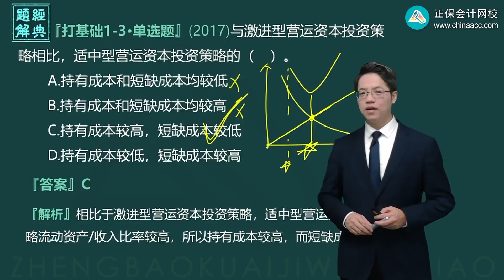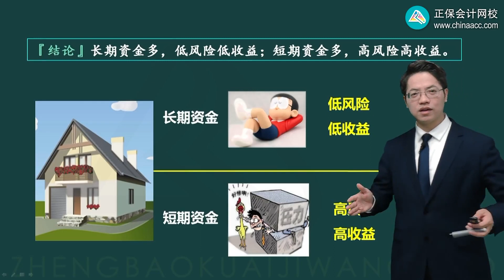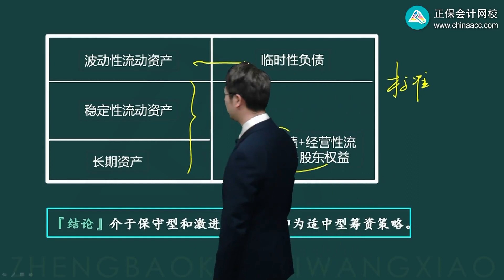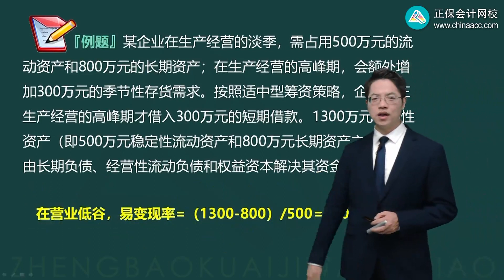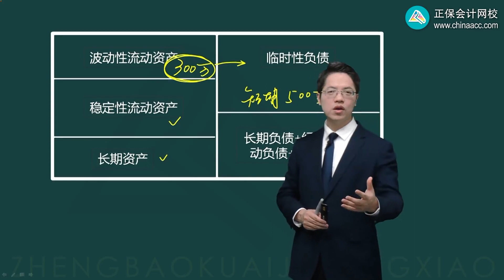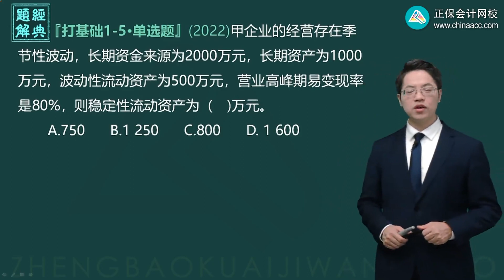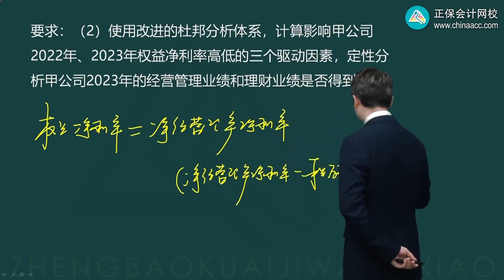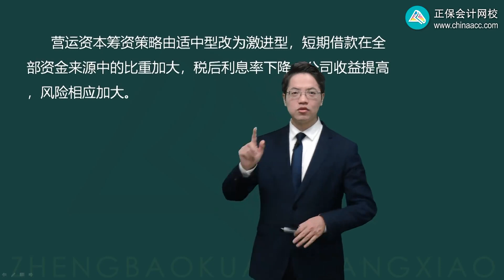2023 CPA 财务管理 达江 基础精讲班 1102第02讲 营运资本筹资策略